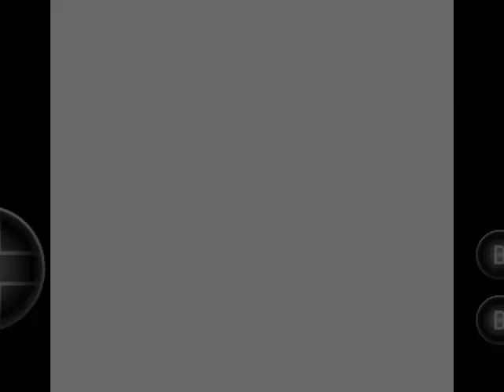Magic Block (Sachen) (NES/FC)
Magic Block (Sachen) is an unlicensed NES/FC Game by Sachen same as Rocman X